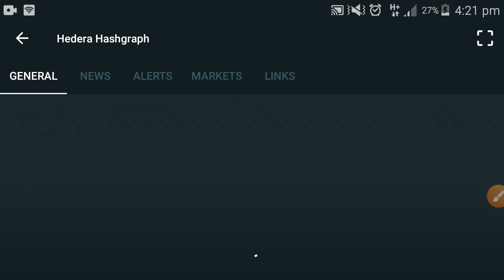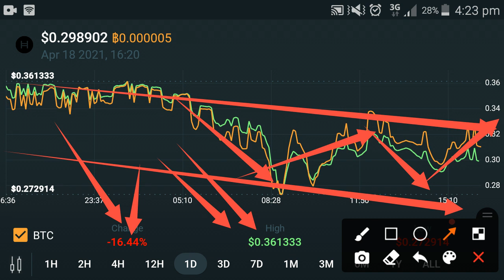Hedera Good News! MoonShot🚀🚀 || Hedera Hashgraph price prediction || HBAR Latest news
In this Video i am gone to show you Hedera Good News! MoonShot🚀🚀 || Hedera Hashgraph price prediction || HBAR Latest news

We Uploading following types of videos:
1) Andriod Apps , Andriod Problem , Andriod Tips and tricks
2) Computer Helps ANY kind of Related Pc Apps , softwere , Online Web and Social Problem.
3) YouTube Related For Example Channel Growing , channel Monetization , Tips and Tricks for viral video.
4) Andriod Apps Review
5) All Social Media Growing , Problems , Tips and tricks Etc.
Some Extra

YouTube Promotion
2) COMMENT ( Random comment )
3) SEE EVERY DAY MY CUMMUNITY POSTS

2 ) How to gain subscribers fast | How to Get subscribers on YouTube | increase subscribers fast 2021

3 ) New Earning App 2021|| How to Make Money Online || Watch videos Earn money || Easy way to earn money

4 ) New Earning App 2021/ Watch video earn money / Money Time app sy paise kaise kamaye